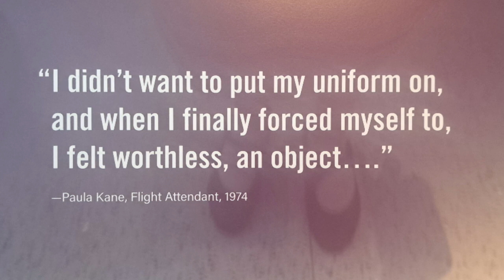Smithsonian (1/20) - National Air and Space Museum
I've been thinking about the stewardess exhibit of the National Air and Space Museum for the past five years and here are my thoughts. Then, I became inspired to make a video for each of the Smithsonian Institution's museums.